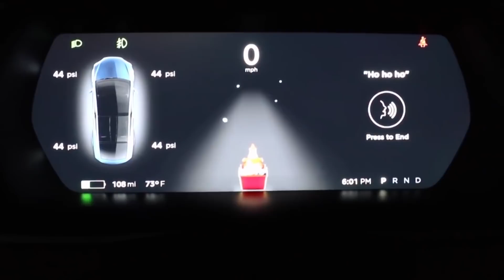EGO TRIP, ČO ŤA POLÁME NFTS #333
vytvořil—Mate
moderuje—Dom & Homer

Bape odhalil jejich kolekci s/s 2018 ktera obsahuje jak klasicke designy tak i uplne nove pieces

mame tady timelapse vzletu falcon 9 od space x do vesmiru, jo je to ta mrdka na obloze

Vyplati se byt kamarad s tinkerem hatfieldem jelikoz friends and family tohoto designera se dockali darku v podobe air jrodan 11 s titulem santa podepsane samotnym tinkerem

sice uz je po vanocich ale adventni video od LOVE pokracuji, tektokrat joan smalls nam ukaze flashdance

Migos spolecne s nba posilaji backstage footage z nataceni klipu pro stir fry jako soucast nba all star spotu

Nejaky vandal znesvetil parizsky flagship store philippa pleina, ovsem sam designer na to neni nastvany a pry se mu to libi

Lil yachty si chce zahrat vybijenou proti joe buddenovi, hleda lidi do tymu a snazi se tam dostat migos

Na rok 2018 si pro nas studio illumination pripravilo noveho animovaneho grinche

ostova nova relacia sa vola varenica a prvy kto sa do nej dostal je Fučo marinak vis, to su taky chlapci ze ta zablokuju

posledny adelov rozhovor pre refresher je s egom, mali by sme ho prebrat jak oni andreu hmmm

v dalsom diely hiphop reality sa objavil clovek ktory mal s ostom problem, dokonca ho dissoval v tracku - PAT, samozrejme toto je minulost osto to vysvetluje